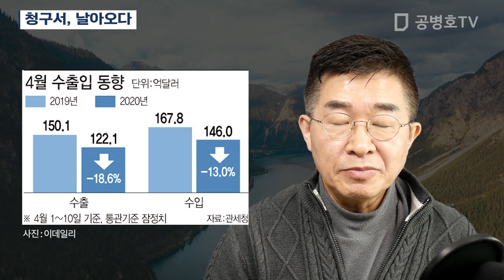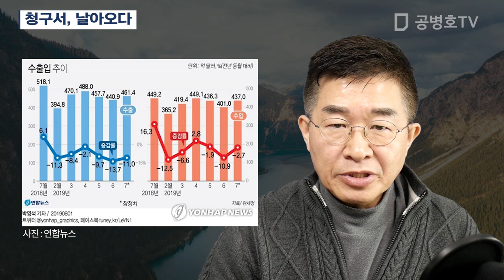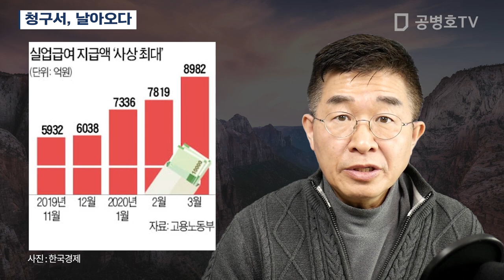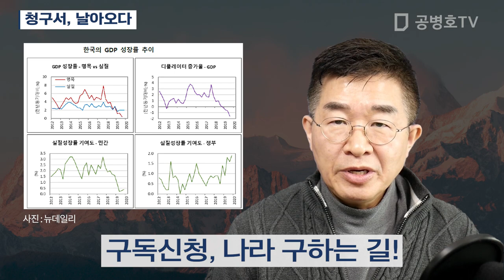청구서, 날아오다 [공병호TV]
청구서, 날아오다

참고자료
1. 수출 절벽… 4월초 18% 급감, 10년전으로 후퇴할 판, 류정, 조선일보, 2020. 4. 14
2. 실업급여지급 역대 최대… 신규취업 19년만에 최저, 정철환 곽래건 최원우, 조선일보, 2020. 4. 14
3. 실업급여 수급자 60만명…"이마저 빙산의 일각", 백승현, 안대규, 김보라, 양길성, 한국경제, 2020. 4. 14